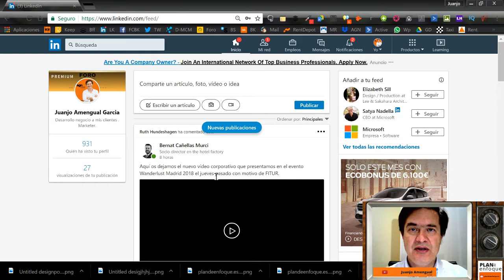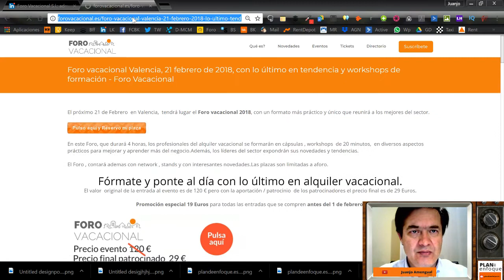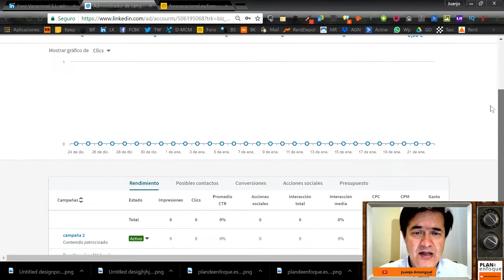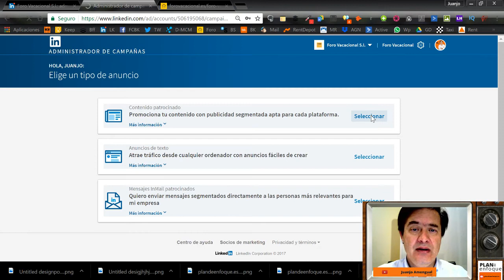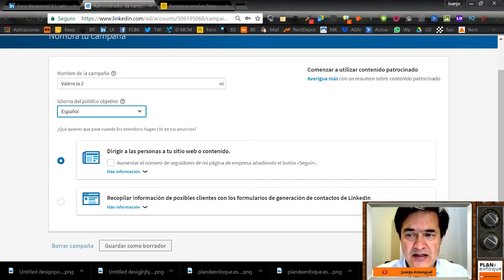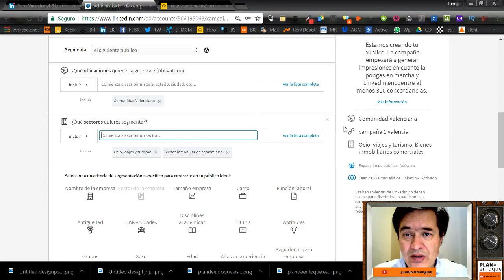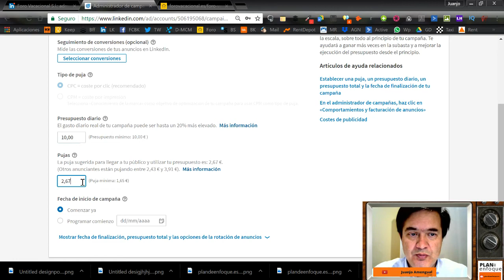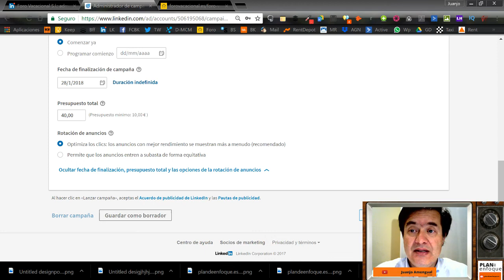🔺 Linkedin 2019: Cómo hacer una campaña en Linkedin ( Linkedin Tutorial) Curso de Linkedin🔺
Paso a paso cómo hacer una campaña publicitaria en Linkedin a través del administrador de anuncios de esta red y promocionando un contenido concreto.
▶️ Este curso online , INCLUYE  REVISION PERSONALIZADA de perfil.◀️
🔴 Su precio habitual es de 68 €  🔴 OFERTA ESPECIAL ESTE MES 🔴
✅ Te revisamos en directo y personalizadamente tu perfil.
✅ Si tu perfil destaca... más fácil para encontrar ese trabajo que persigues.
Aprende a usar linkedin, cómo hacer tu perfil, cómo usar las páginas de empresa y los grupos.Cómo vender en Linkedin